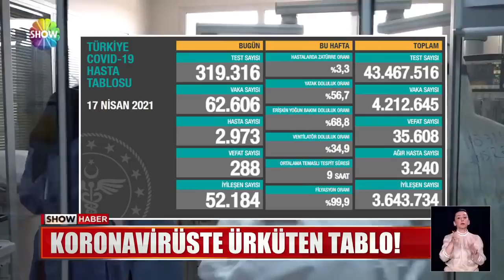Koronavirüste ürküten tablo!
KORONAVİRÜS TABLOSUNDA YENİ VAKA VE CAN KAYIPLARI HIZ KESMEDİ, UZMANLARDAN "ALARM ÇANLARI ÇALIYOR" UYARISI GELMEYE DEVAM EDİYOR. KISMİ KAPANMA UYGULAMASININ SALGINI SEYRİNİ DEĞİŞTİRMEKTE NE KADAR ETKİLİ OLACAĞI TARTIŞILIRKEN, TÜRK BİLİM İNSANLARI "DÜNYA ÖLÇEĞİNDE YENİLİKÇİ" BİR AŞI TÜRÜNE DE İMZA ATMAYA HAZIRLANIYOR.